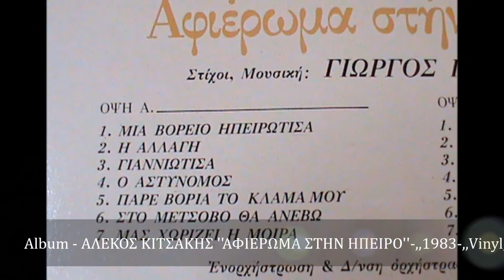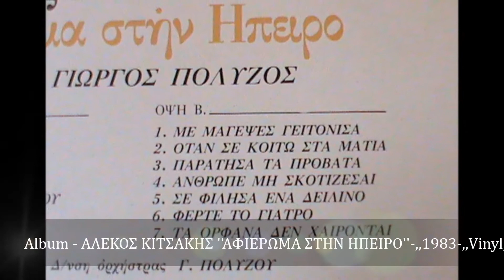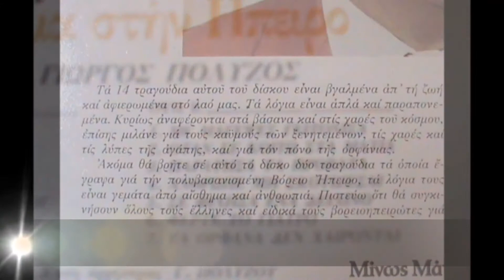ΑΛΕΚΟΣ ΚΙΤΣΑΚΗΣ ''ΜΙΑ ΒΟΡΕΙΟ ΗΠΕΙΡΩΤΙΣΑ'' ,,Vinyl,,